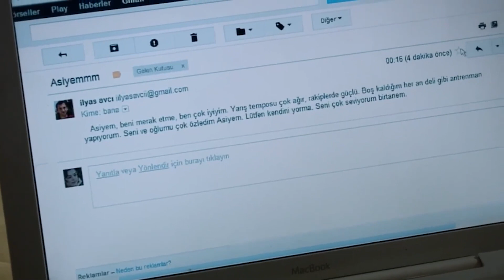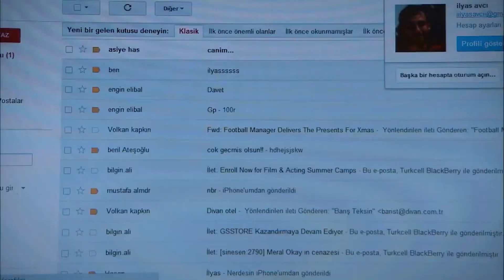El Pañuelo Rojo - Capitulo 76 | Part 1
AlYazmalım (The Girl With The Red Scarf) Spanish Dubbed